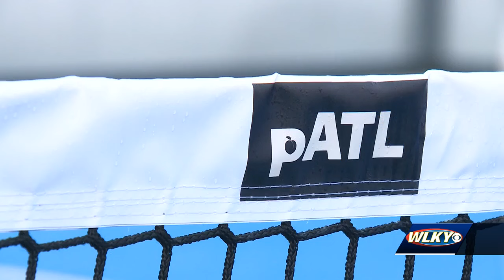Padel, the world's fastest-growing racquet sport, comes to Louisville